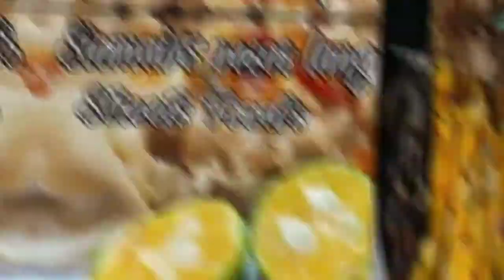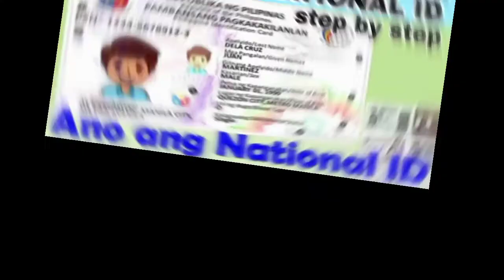MY THUMBNAIL COLLECTION / FOR YOUTUBE